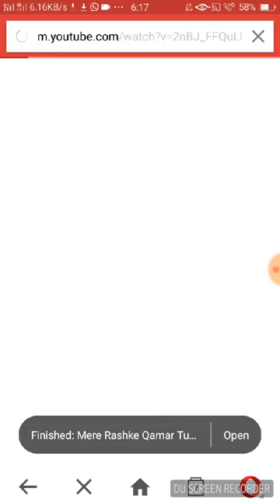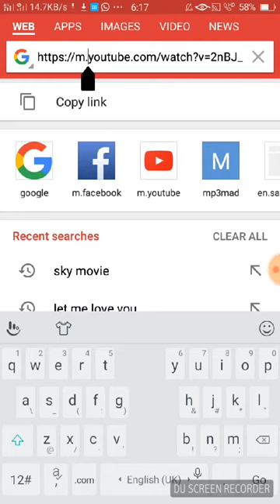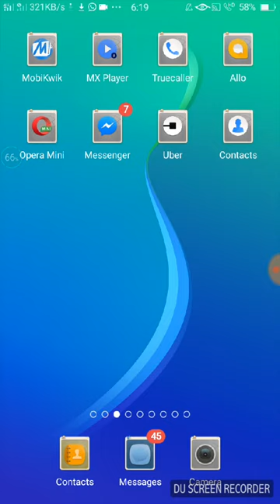How to download Youtub video.